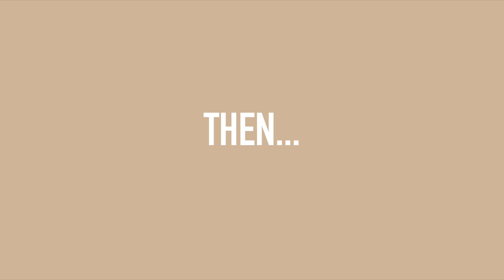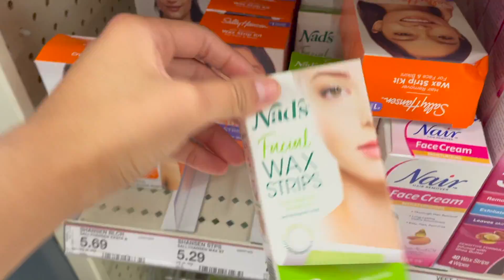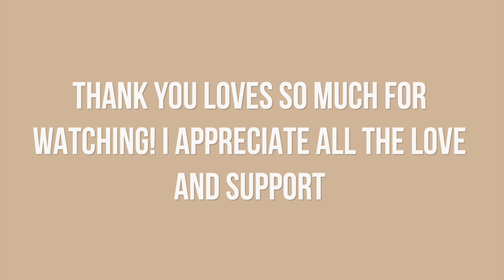SAN DIEGO VLOG | THE JAPANESE FRIENDSHIP GARDEN + TARGET, hanging out with friends!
Hey guys, I hope you guys enjoyed this little vlog of me going to The Japanese Friendship Garden in San Diego! It was really fun going and I'm also really glad I got to film it for you guys! I definitely look forward to doing more of these vlogs in the future, so make sure you guys are subscribed with the Bell notifications on so you guys know when I post :)